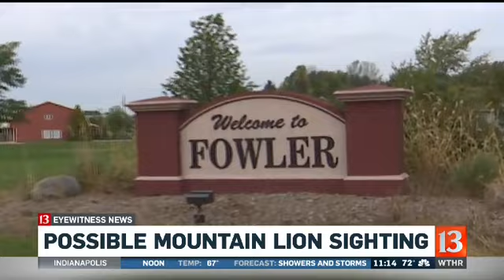Possible mountain lion sighting